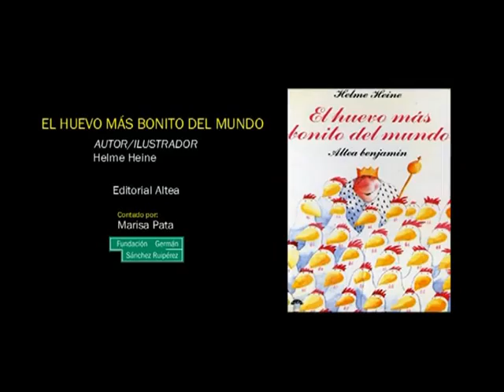El huevo más bonito del mundo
Tres gallinas no se ponen de acuerdo en cuál es la más bella y piden opinión al Rey, que las reta a poner "el huevo más bonito del mundo".